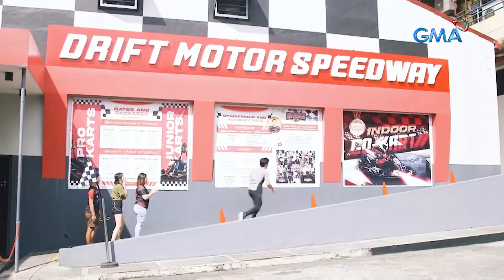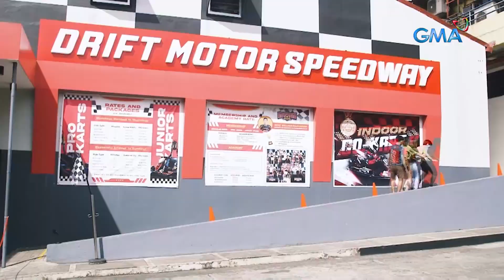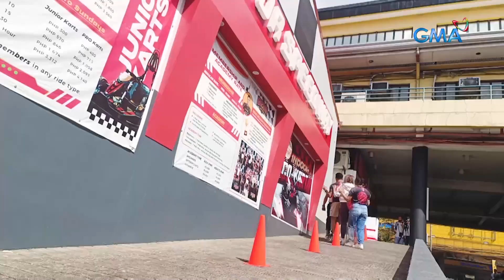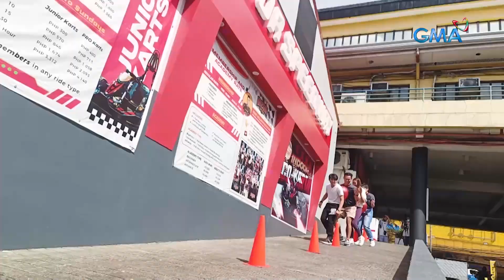iBilib: Race to become the fastest human caterpillar! (Bilibabols)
Aired (March 12, 2023): Tanya Ramos and Kim de Leon were defeated in the fun Caterpilobo challenge by Zonia Mejia and Jamir Zabarte! However, what is the science behind this game? Find out in this video!